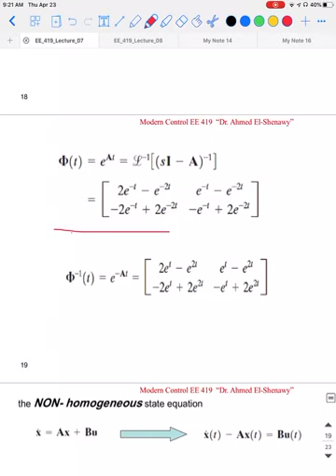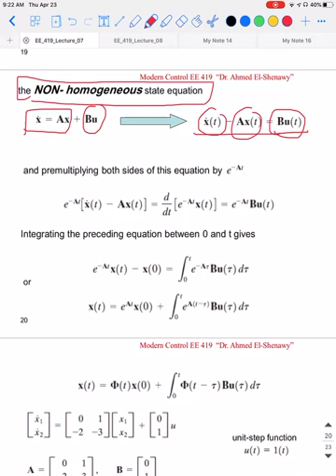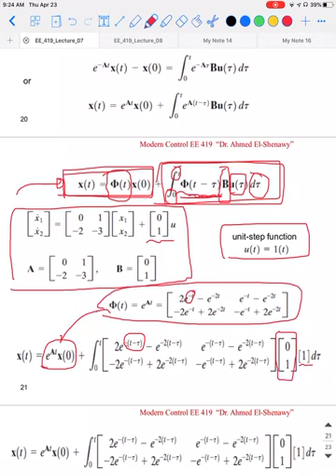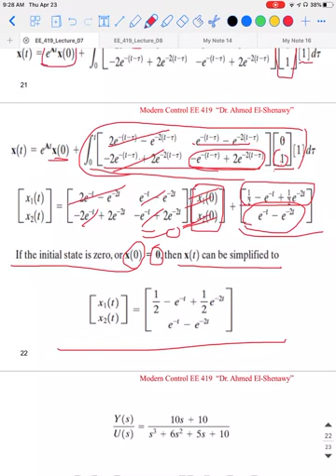EE 419 Lecture 7 part 2 - state transition matrix